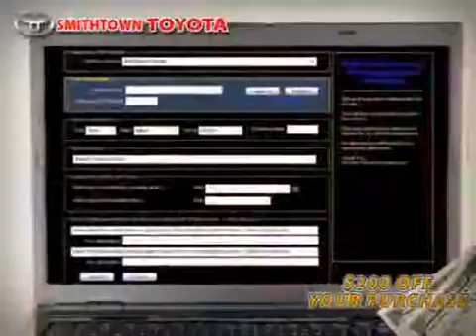2005 Jeep Liberty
2005 Jeep Liberty at Smithtown Toyota